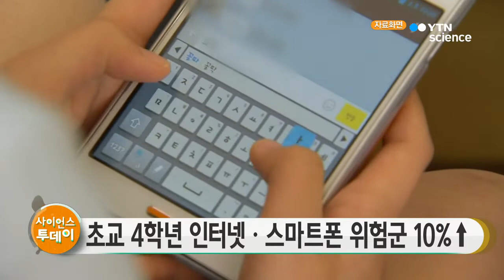청소년 인터넷 중독 위험 女 늘고 저연령화 / YTN 사이언스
인터넷, 스마트폰에 지나치게 의존하는 청소년들의 연령이 점점 더 낮아지고, 여자 청소년의 비율이 예전보다 높아진 것으로 나타났습니다.

여성가족부가 전국 초등학교 4학년, 중학교 1학년, 고등학교 1학년 청소년 129만 명을 조사한 결과, 19만 명이 인터넷 혹은 스마트폰에 지나치게 의존하는 위험군인 것으로 나타났습니다.

특히 이번 조사에 참여한 초등학교 4학년의 숫자는 줄었는데도 인터넷, 스마트폰에 지나치게 의존하는 위험군 숫자는 1년 사이 5천 명 이상 늘어나 10%의 빠른 증가세를 보였습니다.

또, 초등학교 4학년의 인터넷, 스마트폰 중독 위험군의 여자 청소년 비율은 36%에 불과했지만, 중학교 1학년과 고등학교 1학년의 비율은 각각 56%, 52%로 남학생보다 중독 위험이 높게 나타났습니다.

정부는 오늘 열린 6차 사회관계장관회의에서 유치원과 어린이집에서 인터넷, 스마트폰 중독 예방 교육을 의무화하고 초등생 부모교육과 가족치유캠프를 확대하는 방안을 추진하기로 했습니다.